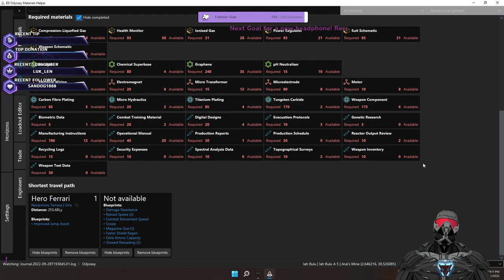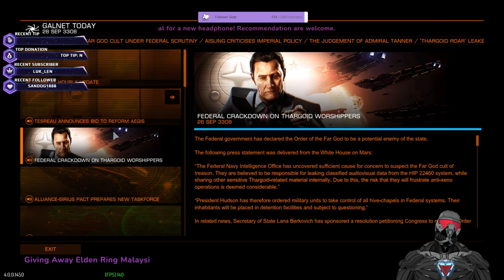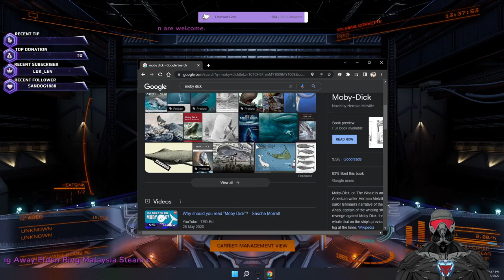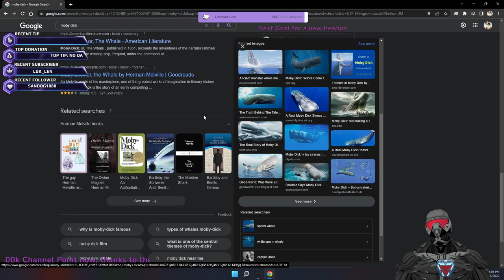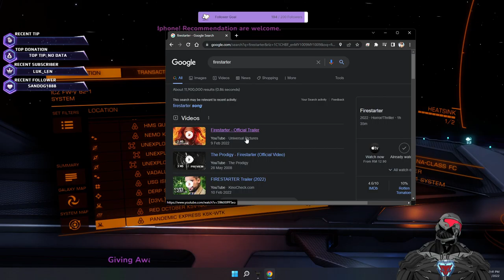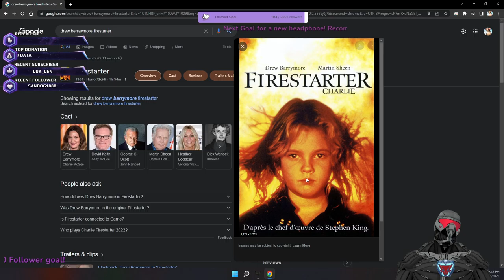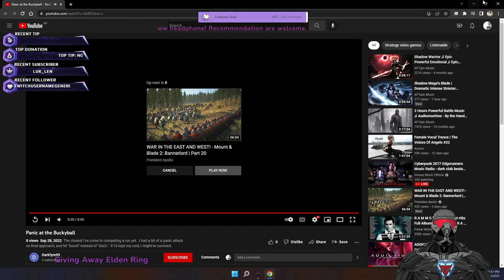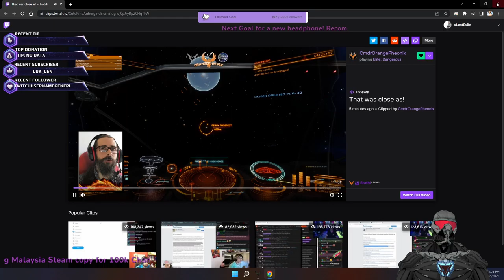[PC] Hot tub , Odyssey and Arai's mine , no hot tub though. !entrance !discord !goodjob !loadoff